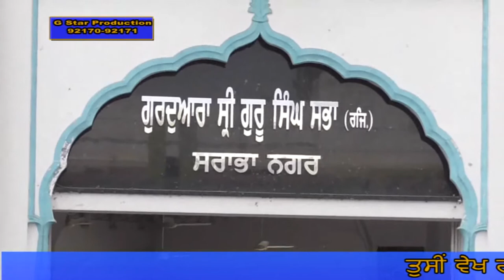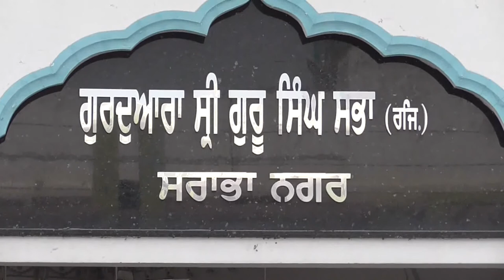18 04 05 S Pritam Singh Chawla LDH D V D